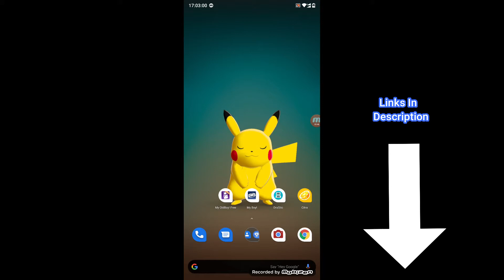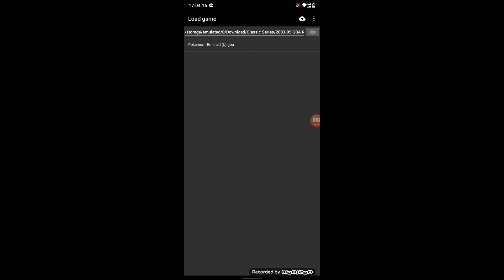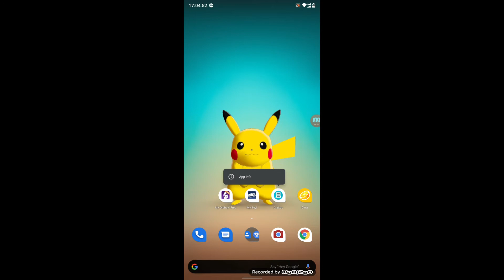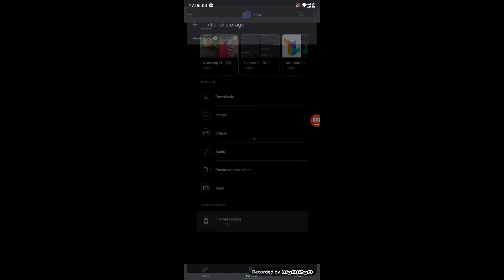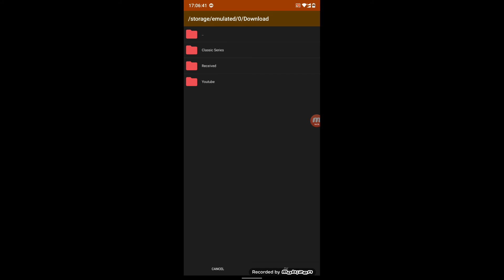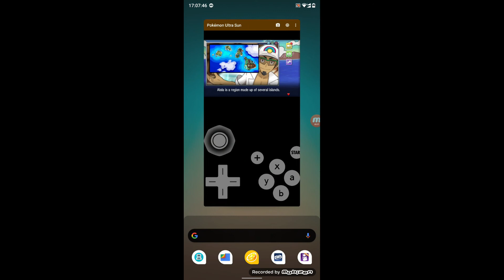How yo play Pokemon Games on Android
In this video, I showed how to play Pokémon Games on PC or Laptop.
All files except Emulators are in zip, Unzip it before use.

Links

Gen 6
Pokémon X & Y

Gen 7
Pokémon Sun & Moon